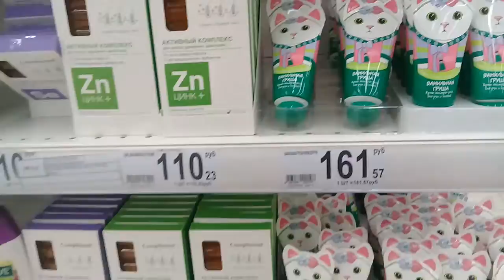Нашли красивую кисю.